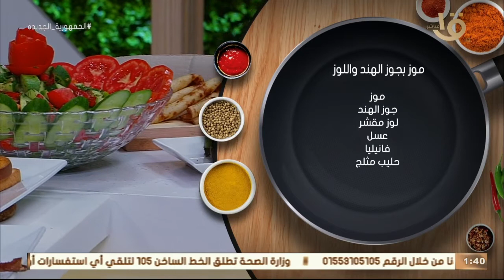أكلة أمي | ساندوتش طعمية بالخلطة المغازية - توست الجبنة بالبيض - كريب التفاح بالقرفة وحلقة 1-7-2021